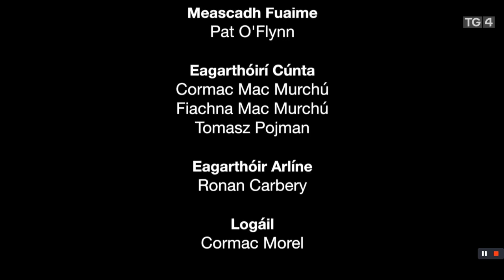Trevor Giles Laochra Gael TG4 2016